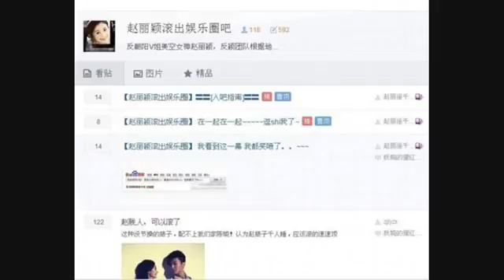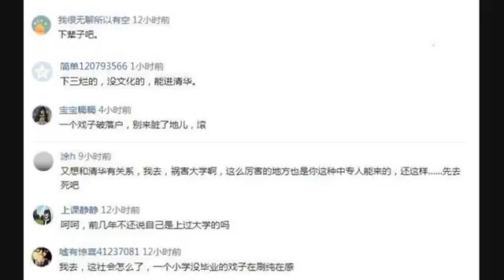走红后的赵丽颖就因为几张照片，一句话也被喷，网友素质差